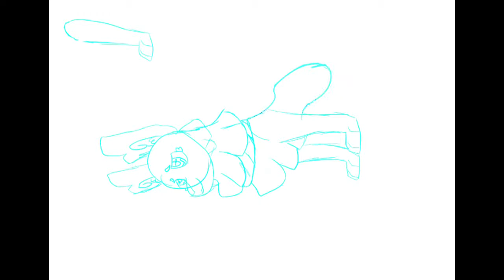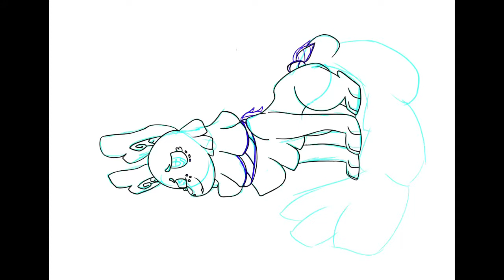Squirrelflight speedpaint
Art by me charachter from warriors